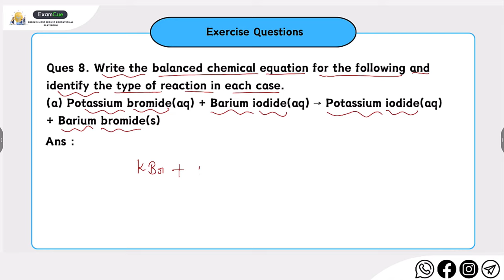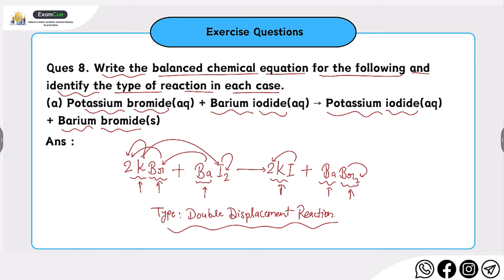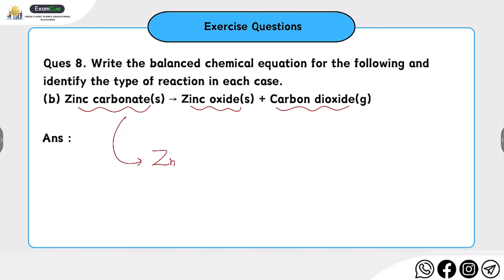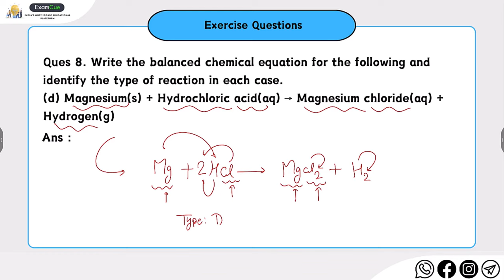Class 10 Science Chapter 1 | Exercise Q 8 | Chemical Reactions and Equations | Solution 2024-25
Hi Students,
In this video, we are discussing the class 10 science ncert book chapter 1 chemical reactions and equations exercise questions 8 solution with easier explanation.